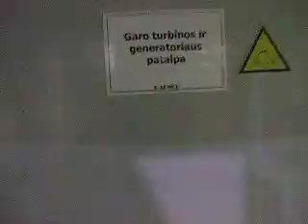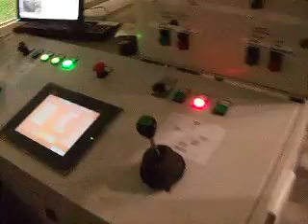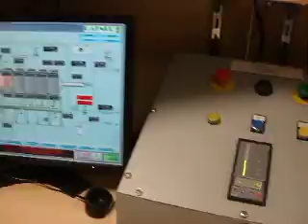Waste to Energy Hafner